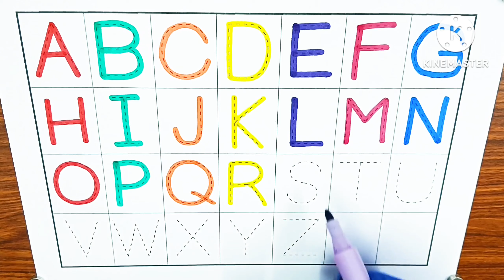ABC, 123, A for apple, Counting, numbers, Alphabet, a to z - 338